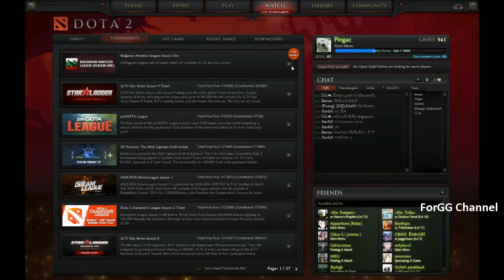[TKO] NA'VI Vs ROX.LS แคสโดย Pingac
แคส Dota2 ครั้งแรก

พาคไม่ทัน

ผิดพลาดยังไงขออภัยด้วยครับ